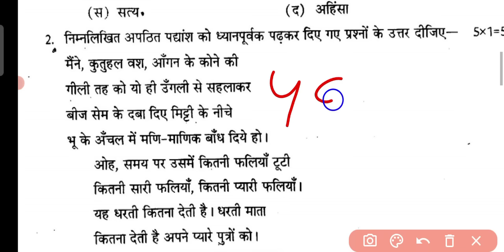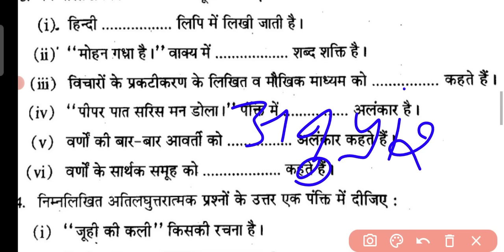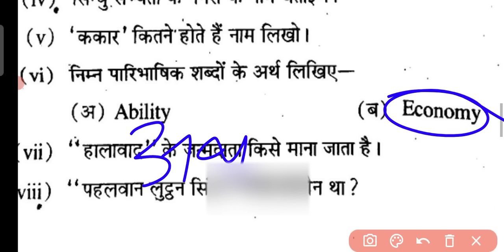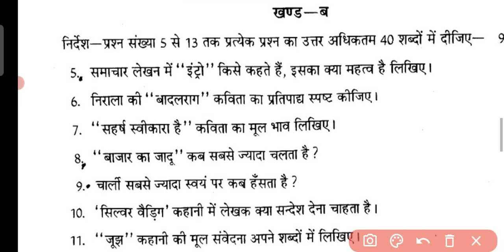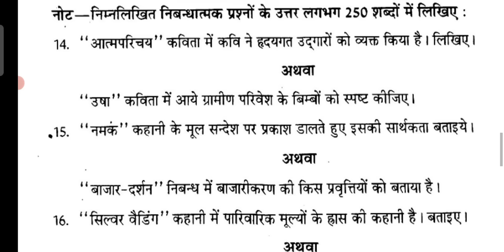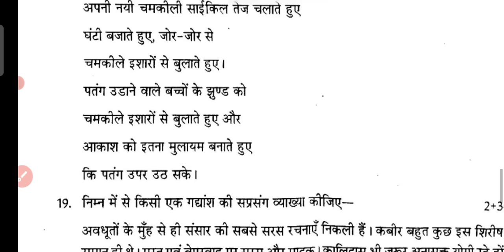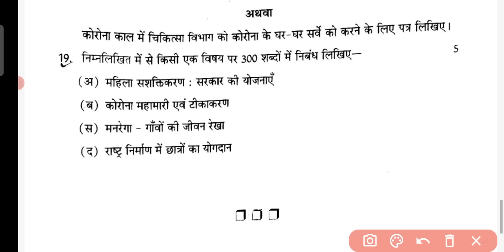RBSE Hindi Class 12th Paper 2023/rajasthan board hindi compulsory class 12th paper 24 March 2023